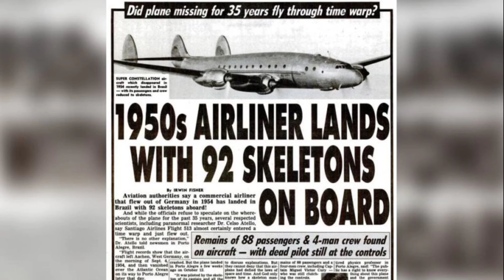Santiago Flight 513: আকাশে উড়ে ৩৫ বছর পর মাটি ছুঁয়েছিল ফ্লাইট ৫১৩! ভিতরে সারি সারি কঙ্কাল, রহস্য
Santiago Flight 513: আকাশে উড়ে ৩৫ বছর পর মাটি ছুঁয়েছিল ফ্লাইট ৫১৩! ভিতরে সারি সারি কঙ্কাল, রহস্য আজও